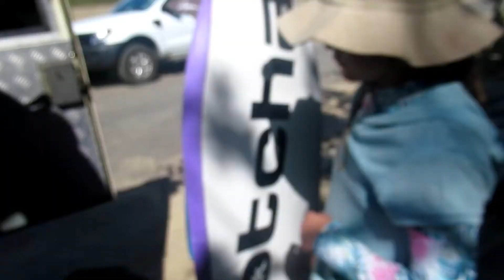SEEING OUR COUSINS AND SPENDING HOURS ON THE BEACH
This was the first time we have seen the cousins in a year, we missed them soo much!

Hope you enjoy watching us all spending time together.

Get ready for the next vlog on Tuesday when we celebrate New Years!

Remember to like and subscibe to join the smartfam

Also check out other videos uploaded on the channel to make you giggle!